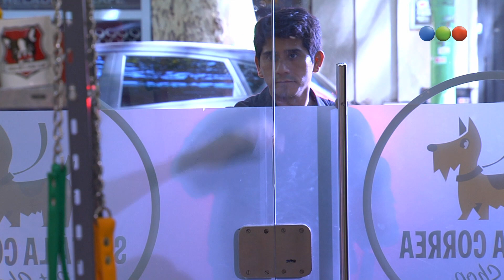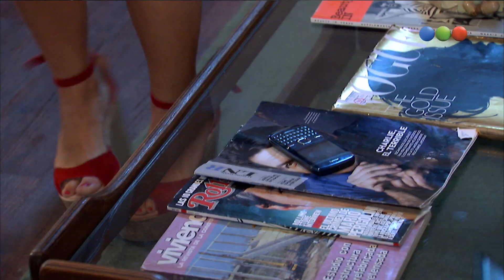Capítulo 70 - Parte 2 - Mi Amor Mi Amor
"Mi amor, mi amor" cuenta la historia de Juan (Juan Gil Navarro), un hombre ordenado y noble a punto de cumplir los 40 años, que piensa que la fidelidad es un valor a defender y ama a Valeria (Jazmín Stuart), su novia. Ella es joven, dinámica, y es un gran sostén para la vida de Juan.
Sin embargo, Juan se enfrentará a una contradicción de la que no puede escapar fácilmente. Conoce a Laly (Brenda Gandini), una maestra que viene de ser engañada por su novio. Después de negarse a destruir su propio "orden", la prolijidad y el control diario al que está acostumbrado, Juan se enamora de Laly. Pero con una particularidad: sigue muy enamorado de Valeria.